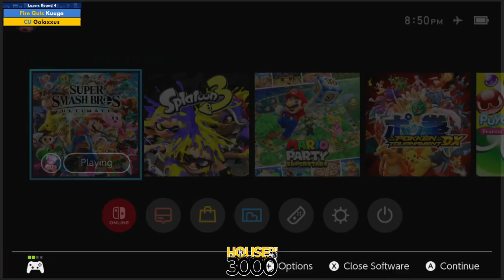BoMBS 164 Losers Round 4 Kuuga vs Galaxxus